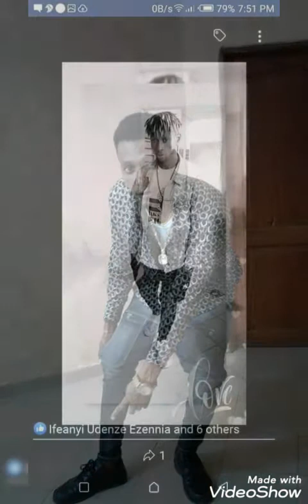IKUKU EGO BY EBUKE ACID